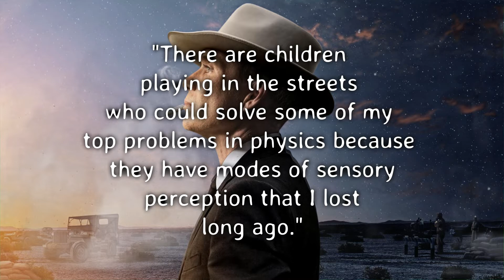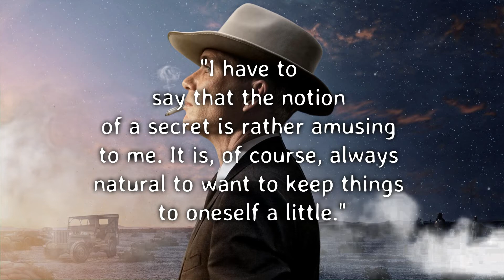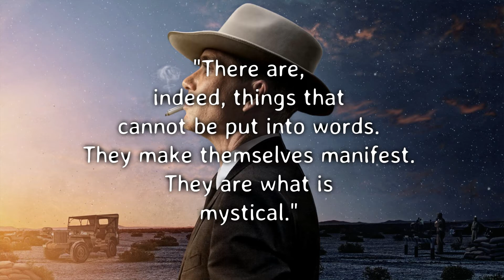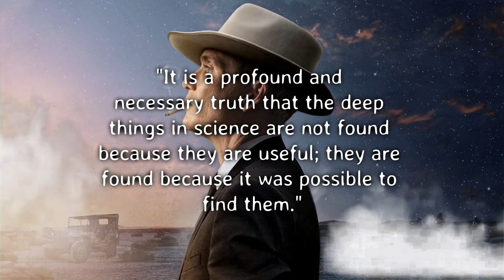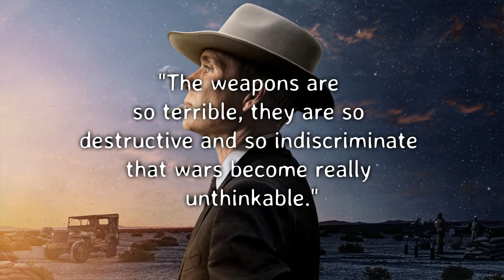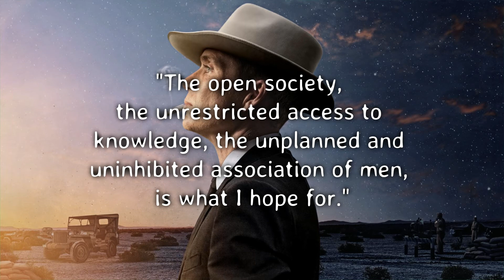J. Robert Oppenheimer Life Quotes - Inspirational Words from the Father of the Atomic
Welcome to The success mindset! In this captivating YouTube video, we pay tribute to the brilliant mind of J. Robert Oppenheimer, the eminent physicist who played a pivotal role in the development of the atomic bomb during World War II.

J. Robert Oppenheimer's life was marked by triumphs and controversies, and his journey remains a fascinating tale of human brilliance and ethical dilemmas. As you immerse yourself in this video, you'll gain a deeper understanding of the man behind the monumental scientific achievement.

In our carefully crafted montage, we present Oppenheimer's most impactful quotes, which shed light on his views about science, creativity, responsibility, and the consequences of scientific advancement. His words resonate with meaning and continue to provoke contemplation on the moral and ethical implications of scientific discovery.

Join us on this journey of intellectual exploration, as we celebrate the life and ideas of J. Robert Oppenheimer. Let his quotes inspire and challenge you, reminding us all that science and its applications must be wielded with great wisdom and consideration for the well-being of humanity and our planet.

Oppenheimer life quotes,
Atomic bomb,
Father of the Atomic Bomb,
Oppenheimer quotes,
Science and philosophy,
World War II,
Inspirational quotes,
Wisdom and knowledge,
Nobel Prize in Physics,
Cillian Murphy,
Oppenheimer 2023,
Oppenheimer movie 2023,